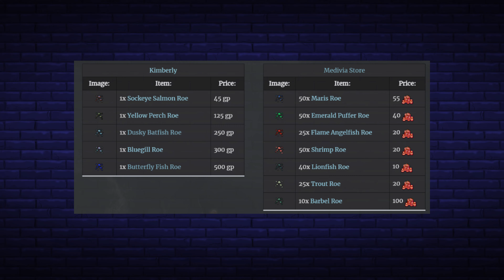Fishing 101: A Beginner’s Guide to Fishing in Medivia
Medivia Online - In this video I share the basics about Fishing in Medivia!

Hope you enjoyed the video, don't forget to like, and subscribe and to share if any of these tips have helped you or if you know any good ones that weren't mentioned.

To create an account and get an extra 7 days of premium

Letters with comments, requests, or gifts to be sent on Legacy to Mayfeld - Home! Any help is appreciated!